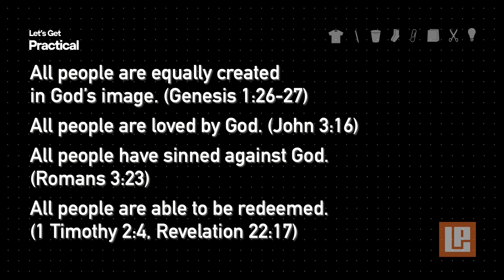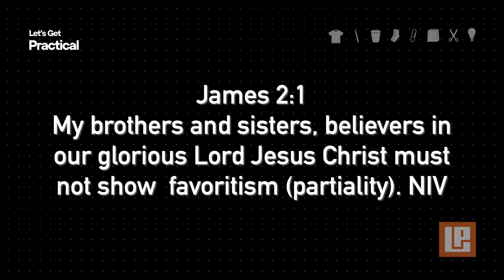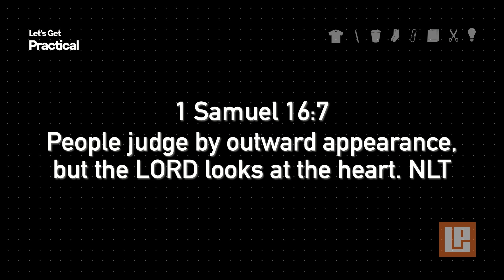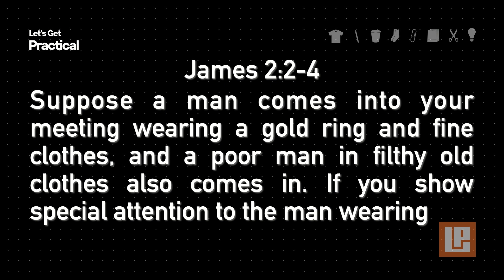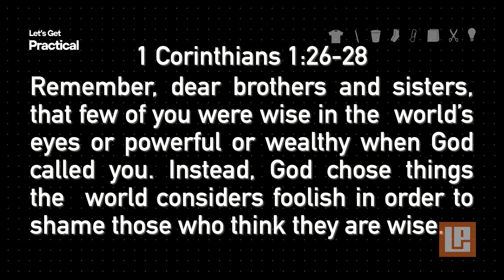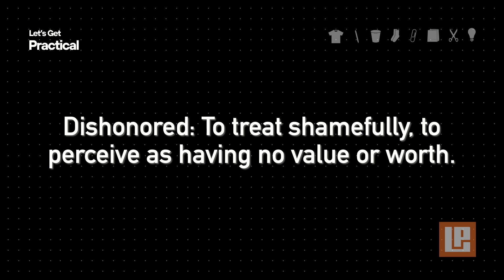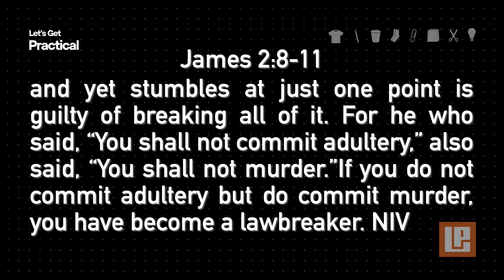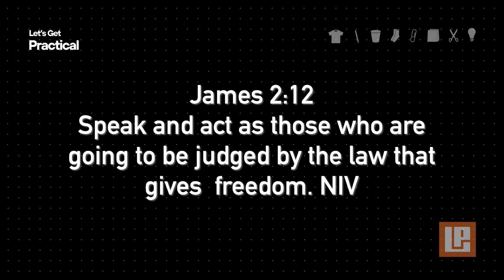WHOSE YOUR FAVORITE?